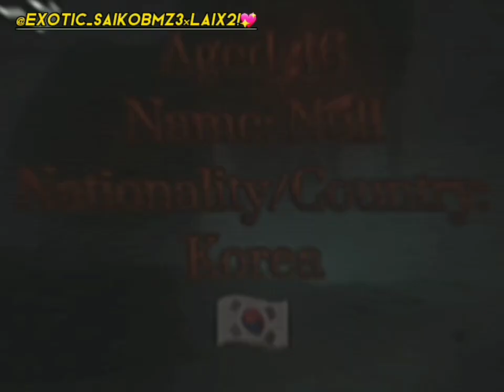all nationality and country!!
yeah no problem.